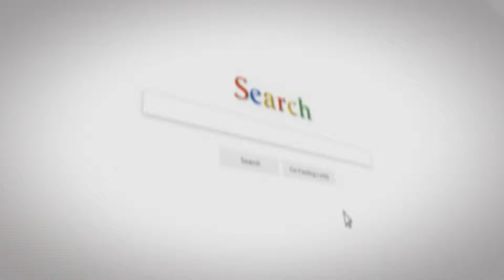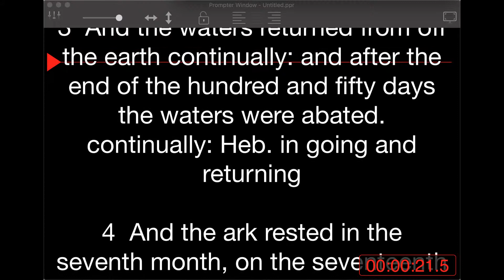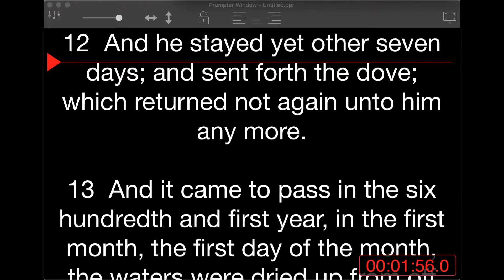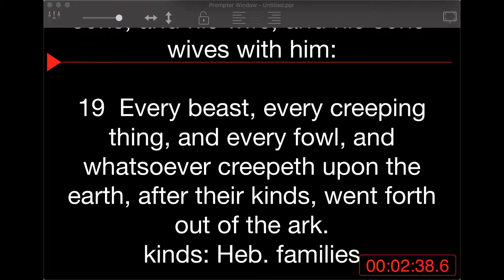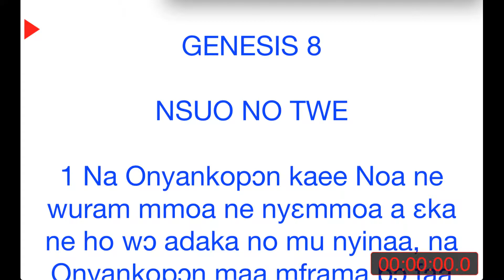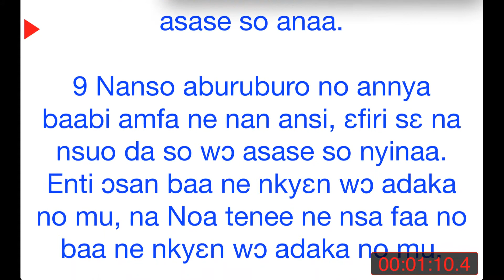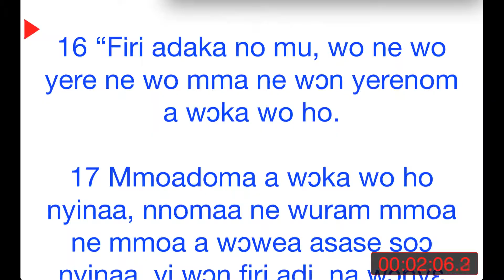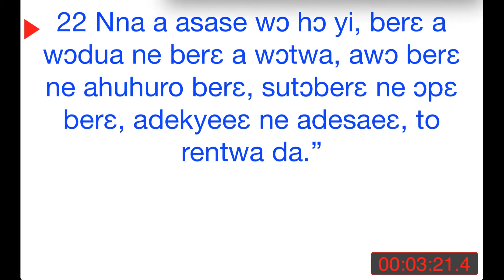DAILY BIBLE READING. GENESIS CHAPTER 8. ENGLISH & ASHANTI LANGUAGE